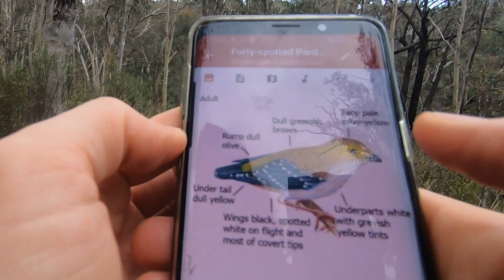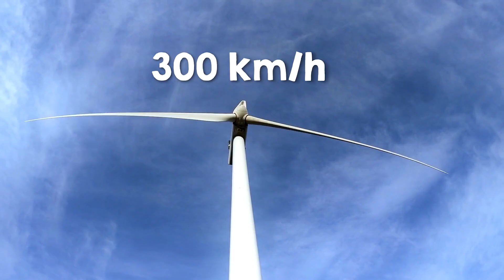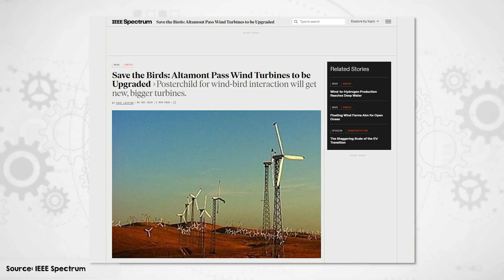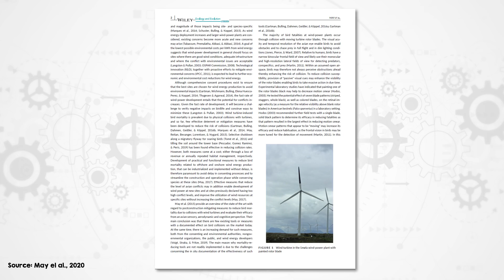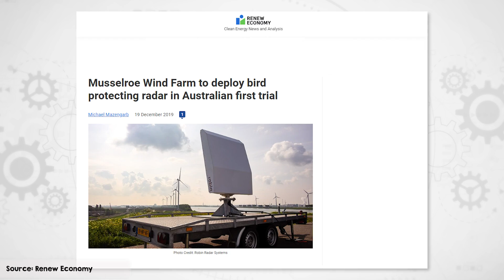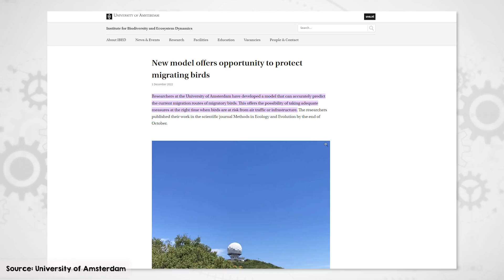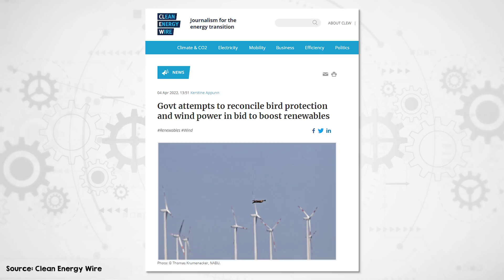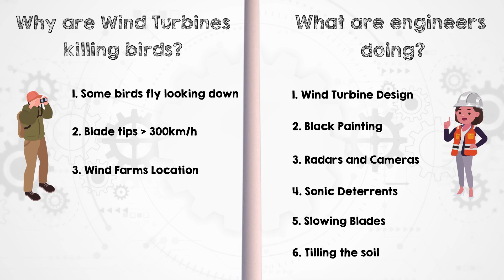Blades vs Wings: Wind Turbine Technologies to Save Bats and Birds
Are wind turbines indiscriminate bird killers as many news stories and politicians would have us believe, or are they the renewable energy technology that will ultimately save them?

Today I’m going unravel the fact from the fiction to find out whether wind turbines really are a significant danger to birds, and discover which technologies are available to allow them to coexist.

Bookmarks:
00:00 Intro
00:21 Rosie’s a certified bird-nerd
01:01 The big question: Why are wind turbines killing birds?
02:10 What about the bats?
02:43 The numbers: How many bats and birds ARE killed by turbines?
03:24 Comparing this to other causes of fatalities
03:59 The most dangerous killer of them all - Climate Change
04:51 Mitigation techniques
06:08 Black turbine blades
07:38 Radar and Sonic Deterrents
09:05 Simpler solutions - slowing or turning off the blades
09:51 Soil tilling and land management
11:08 Outro and thoughts

The Engineering with Rosie team is:
Writing: John Bone